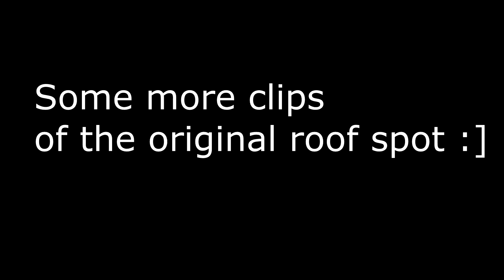Even more spots to try out on Ships MCCI Battle Box